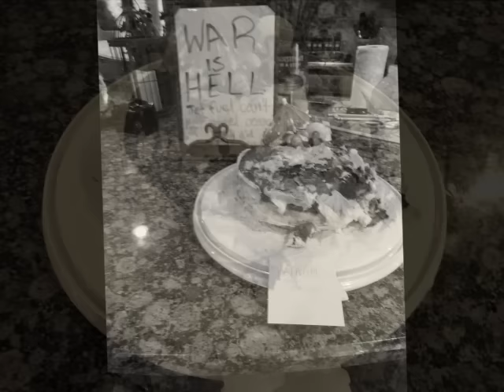hell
We're never making cake again, Jacob.